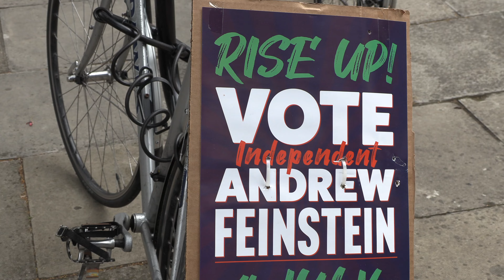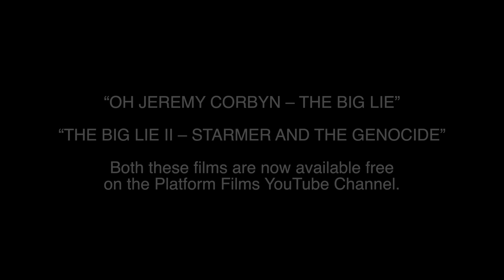Andrew Feinstein campaign Sunday 30 June also featuring Nandita Lal and Matt Kennard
Four days before the General Election, supporters of the former African National Congress MP Andrew Feinstein, who is standing against Labour Party leader Keir Starmer in his Holborn and St Pancras constituency, meet at the Edinboro Castle pub, London.